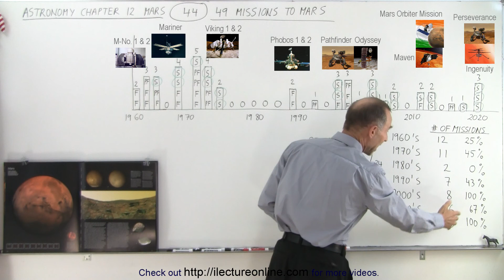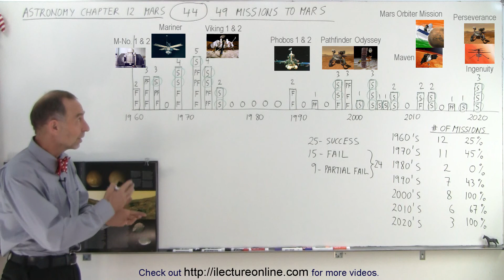Astronomy - Ch. 12: Mars (44 of 62) 49 Missions to Mars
We will review all 49 mission to Mars so far… 25 successful, 15 failed, 9 partial failed.